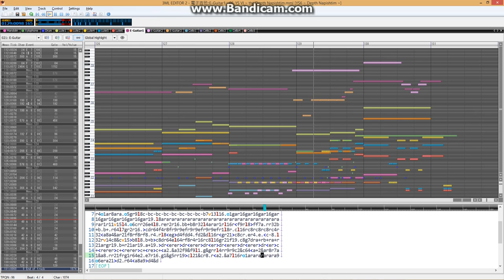[MabiMML]YS VI ~ the Depth Napishtim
Origin: Falcom Sound Team jdk
MIDI: Nasty Children
Mabinogi MML (Code): delight

Many thanks to both Famcom Sound Team jdk! I am a big fan of your music! Also, thank you very much Nasty Children for creating, and sharing the midi version of this song, giving me huge convinience on creating this MML.

Unfortunately, there is no way I could make this one sounds even close to the original piece. There are just too many hard limitations on Mabinogi's MML. The attack time for each notes electric guitar is not even the same for different notes...

This MML is create for my friend TripN in NA version of Mabinogi. We are friends for many years, and it is a great pleasure to discuss about both MML and soundfont issues in Mabinogi. You are one of the most professional play I have ever met. Thank you!